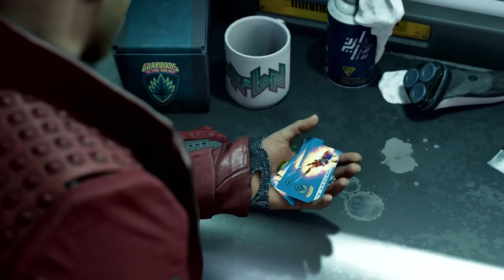Guardians of the Galaxy - Reveal Trailer | E3 2021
This Marvel's Guardians of the Galaxy release date trailer premiered at Square Enix Presents Summer Showcase E3 2021.